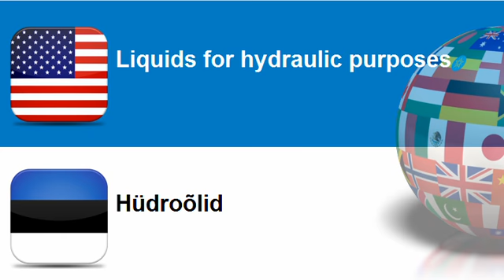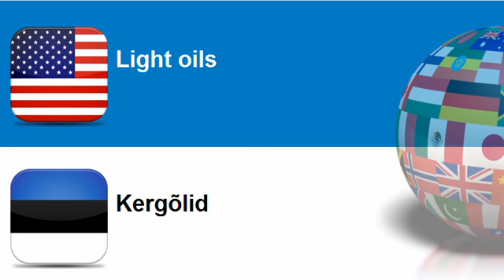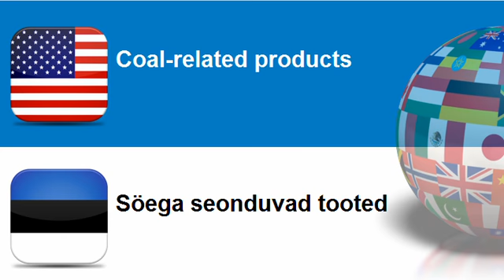Learn Estonian = Topic = Lubricating preparations